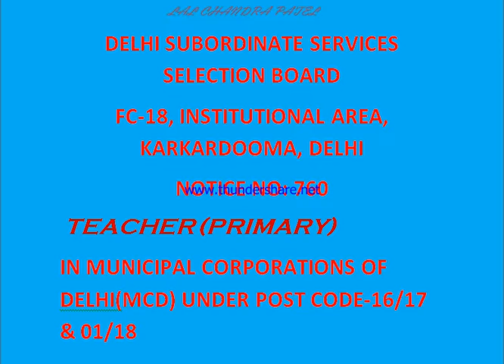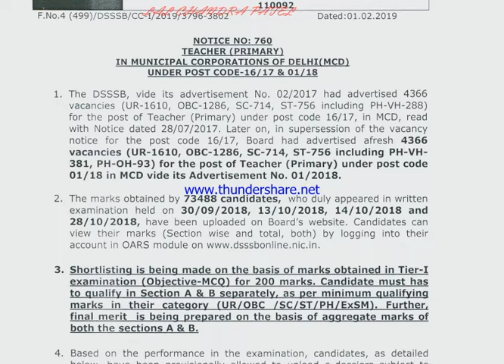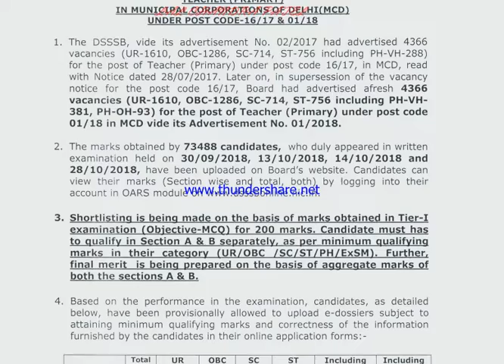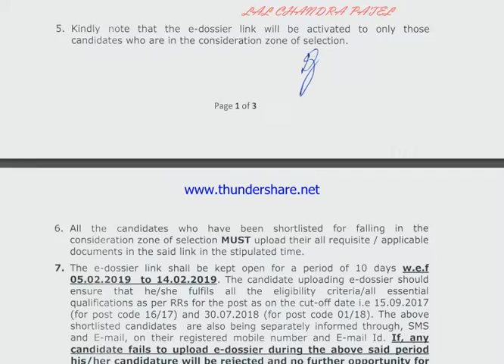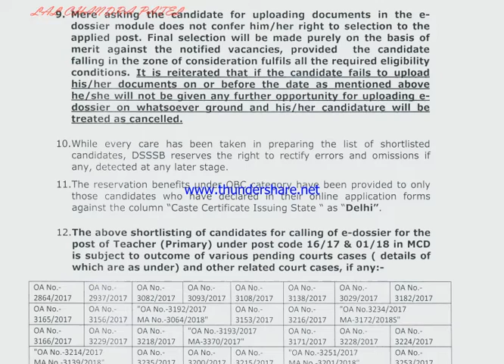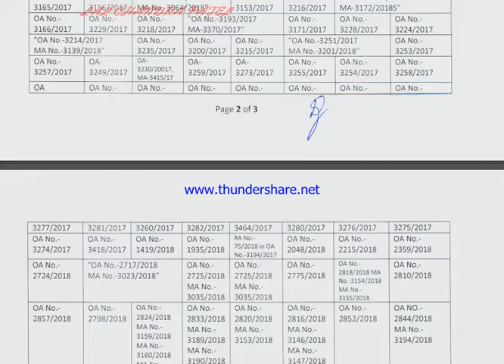DSSSB PRIMARY TEACHER CUT OFF , DOCUMENT UPLOAD DATE